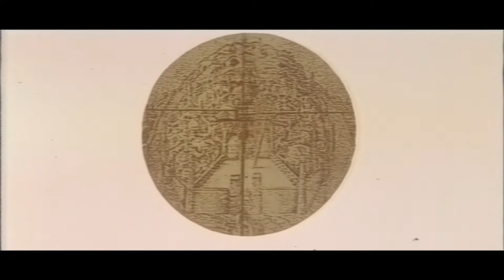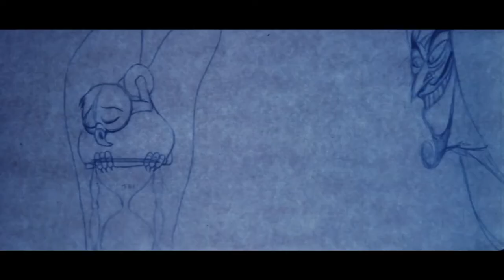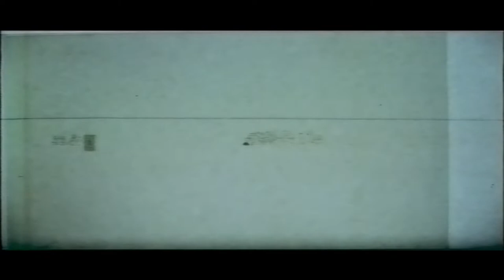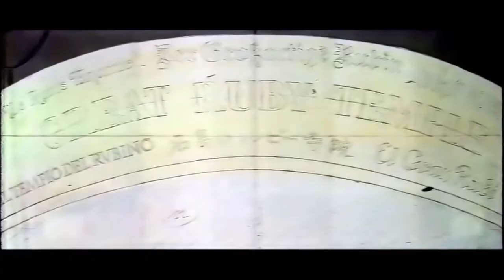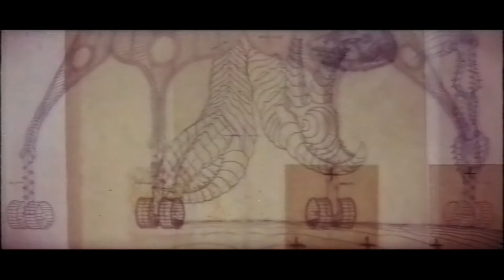The Keramidas Cut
Welcome to the Keramidas Cut. What's the Keramidas Cut? This is the 2nd workprint that was under Richard Williams before he was kicked out of the project. Harry Keramidas trimmed the film, so it can be done faster. Even though there's some stuff he trimmed, some still appeared in later workprints like the Thief climbing down the tree, the Thief with the pole attempt #2, etc. Certain edits still appear in the release versions like the Thief's introduction. Enjoy. And a nobody (who made a Fan-Edit).